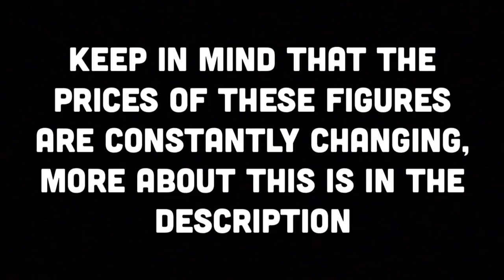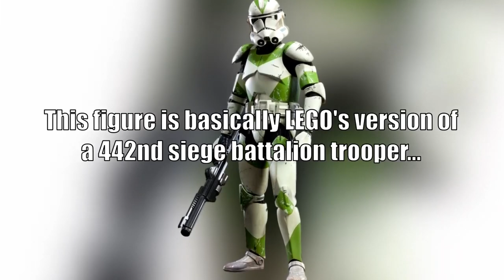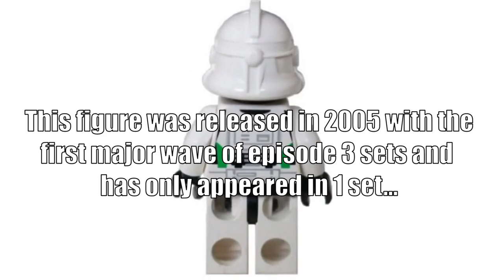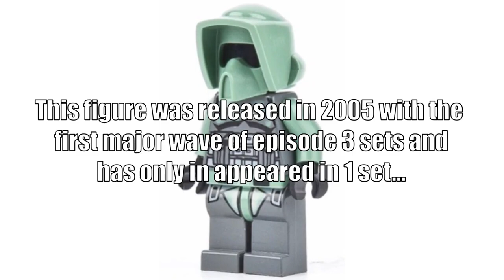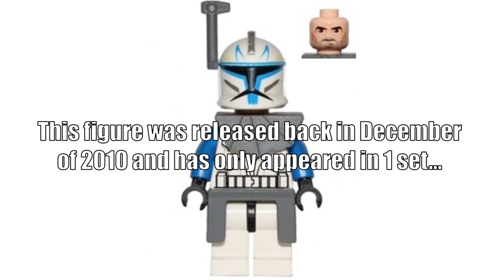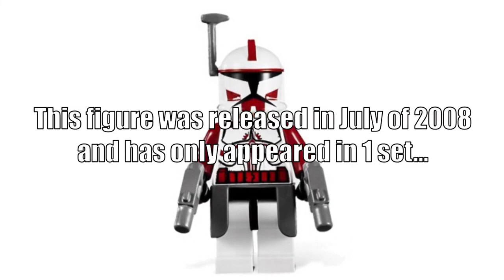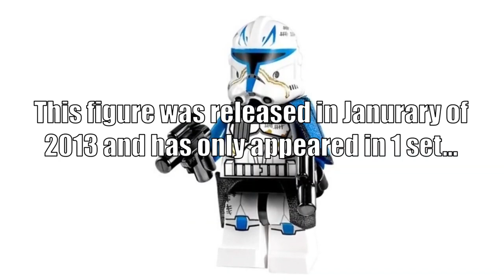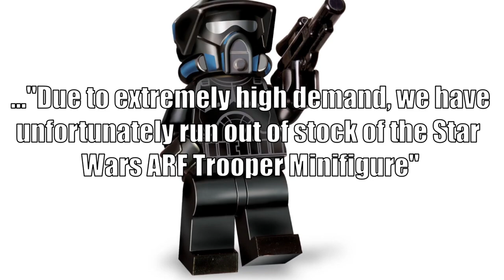Really Valuable LEGO Clone Troopers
Romans 10:9

0:00 Intro
0:10 10
0:58 9
1:45 8
2:34 7
3:26 6
4:27 5
5:14 4
6:00 3
6:46 2
7:36 1